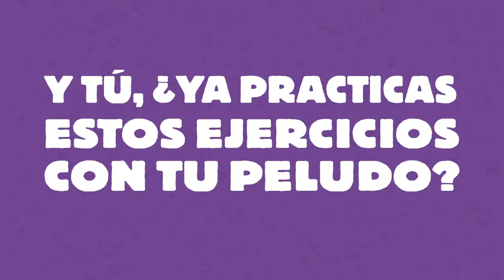Importancia del EJERCICIO para tu mascota